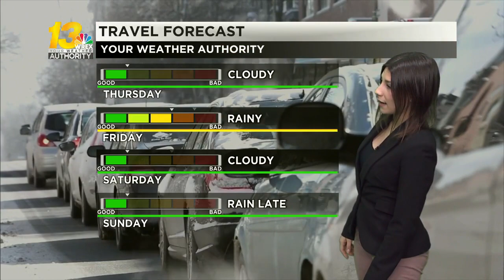Cloudy skies settle in for the next several days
Rain showers to arrive overnight into Friday